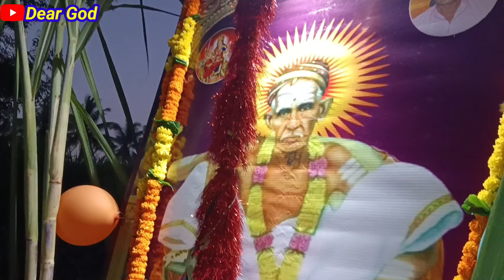ಜಗದ್ಗುರು ಸಿದ್ಧಾರೂಢ ಮಹಾಸ್ವಾಮಿಗಳ ಜಾತ್ರಾ ಮಹೋತ್ಸವ | Palabhavi